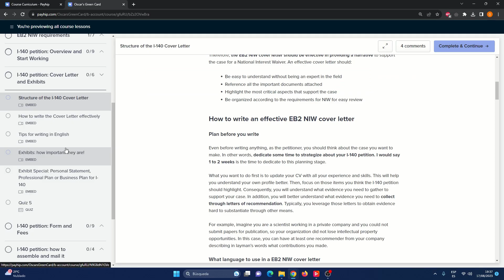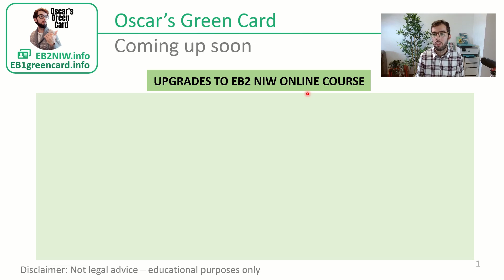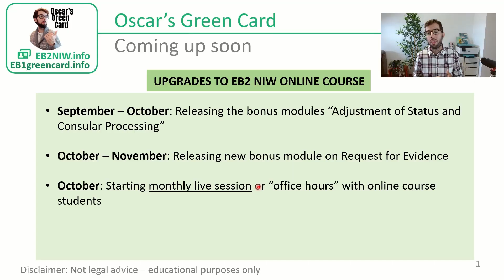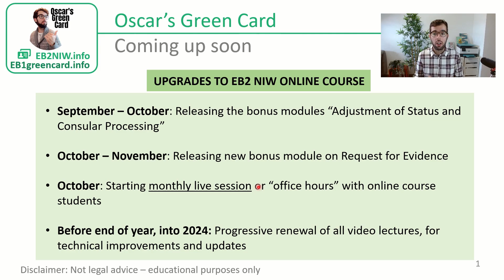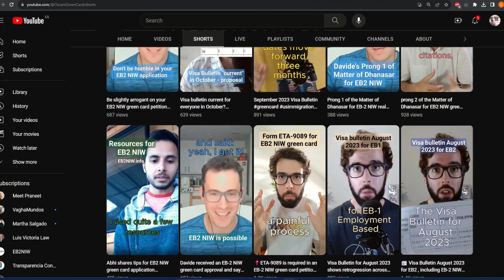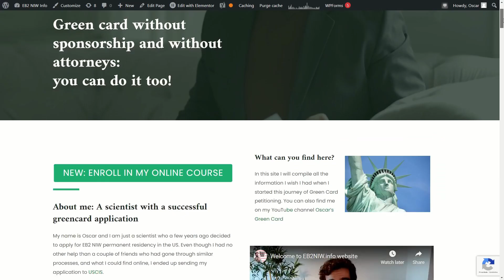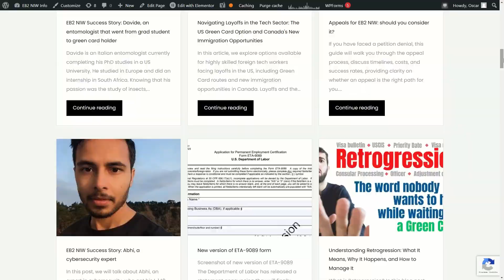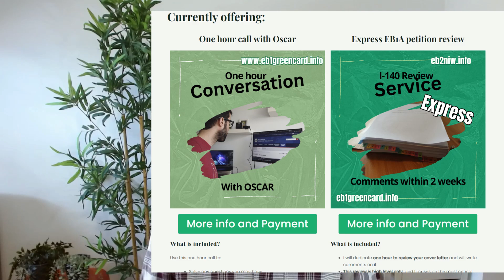Monthly live sessions on EB2 NIW green card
What's coming to Oscar's green card websites and channel in the coming months? If you are interested on self petitioning a green card, here I give you some info on my plans to create content over the next months. This is especially directed to EB2 NIW (National Interest Waiver) and EB1A (Extraordinary Ability) applicants.

00:00 - Intro
00:32- Online course
05:45 - YouTube Channel
08:40 - Websites and social media
10:49 - Personalized services
12:05- Thank you!